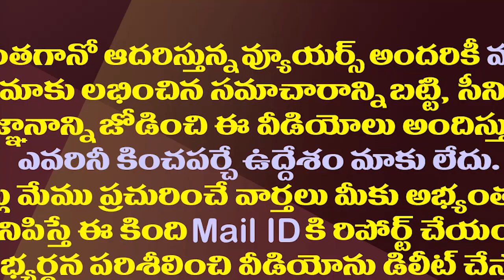మోడీతో జగన్ భేటీ మిగిల్చిన సందేహాలెన్నో..!| CM YS Jagan's meeting with PM Modi left so many doubts